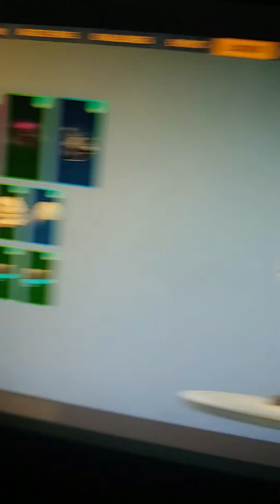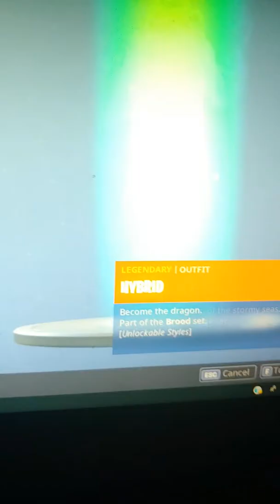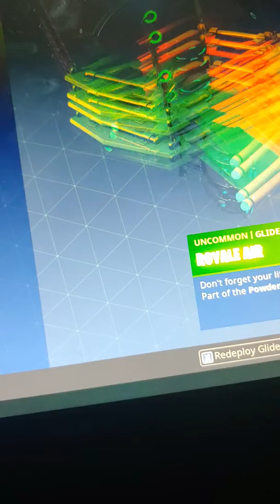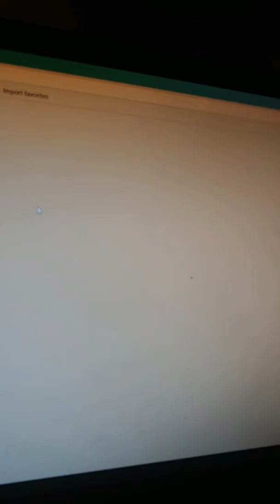The stuff I have in season 8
In this video i will be showing you guys my stuff i have right now. Friend me on fortnite
Account name (computer): oh hiiiiiiiiiiii
Account name (Mobile): GoldAndrew123